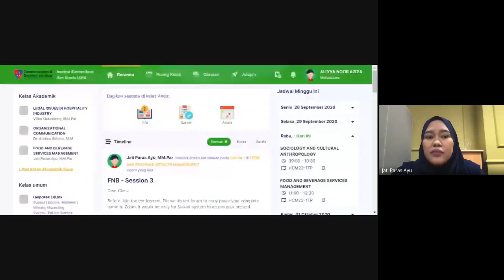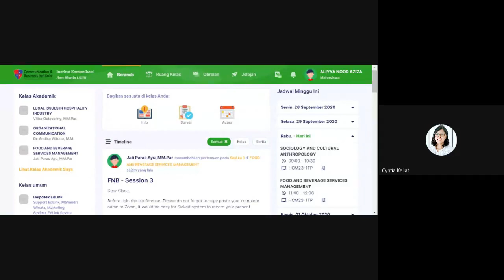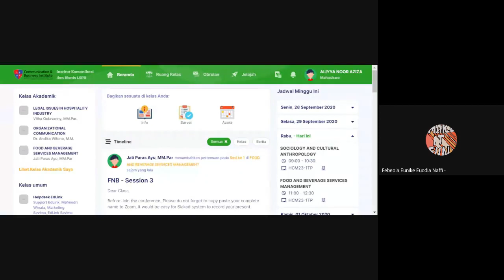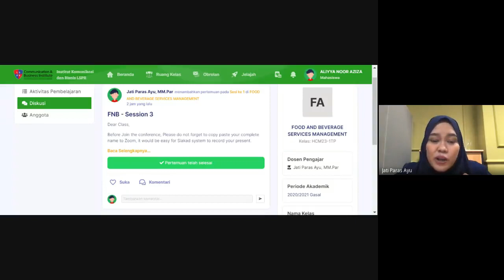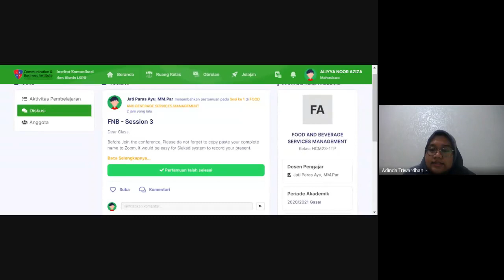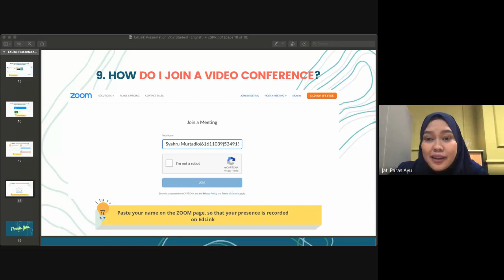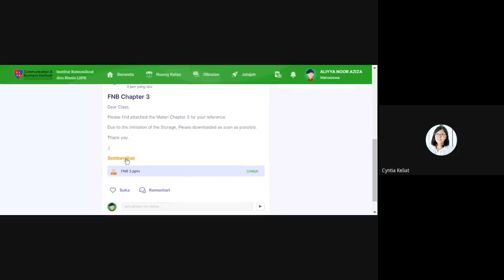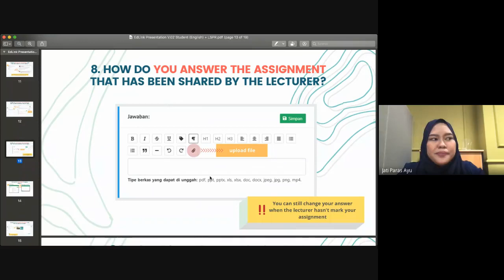Sosialisasi Penggunaan Edlink dan Siakad untuk Students